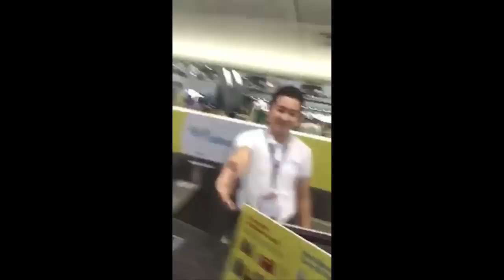Kim Harold the Handsome Cebu Pacific staff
Actress| Host | Comedian
I am Brenda Mage and I'm proud of My Self

BRENDA MAGE Sprikitik | This is How You Eat Ginamos